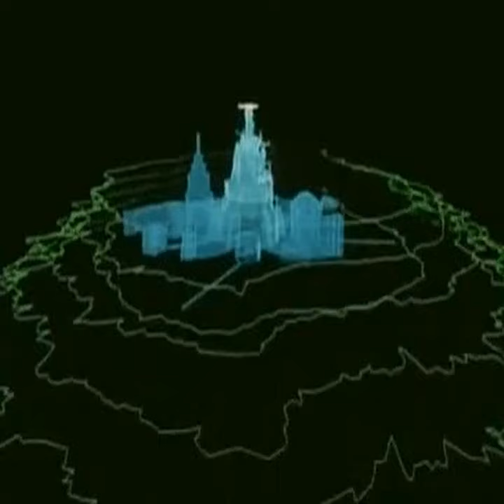And that is their wine, has good body and it is red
Every time the show's up. 'Cause time waits for no one. I'm just growin' up in stages.